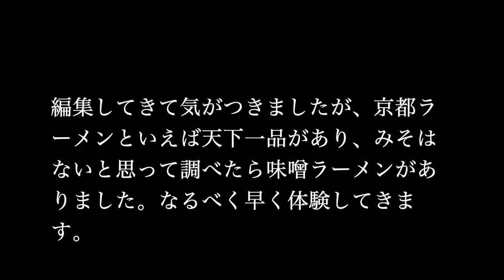京都・滋賀ラーメン比較動画（みそラーメン編） ＃333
京都ラーメンのチェーン店の味噌ラーメンの比較動画です。

🍀🍀🍀    登録をお願いいたします　🍀🍀